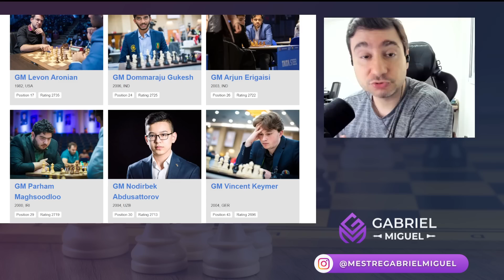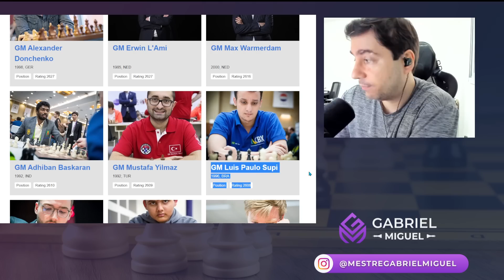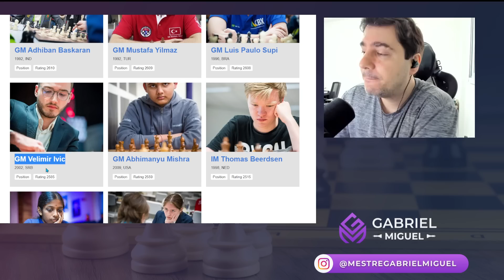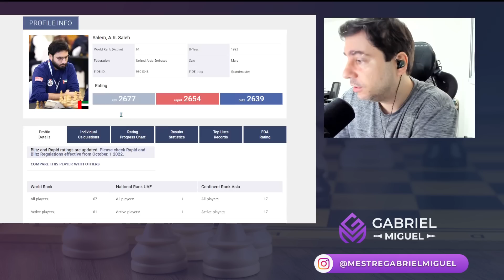MUDANÇAS no Campeonato de Elite que SUPI irá participar TATA STEEL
MUDANÇAS no Campeonato de Elite que SUPI irá participar TATA STEEL. Notícia de xadrez sobre o Campeonato de Elite que SUPI irá participar TATA STEEL. Mais um vídeo de notícias de xadrez com TATA STEEL e SUPI. Muita notícia de xadrez e informação aqui.